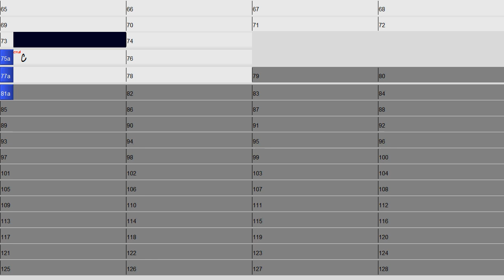Whiskey Bent and Hell Bound